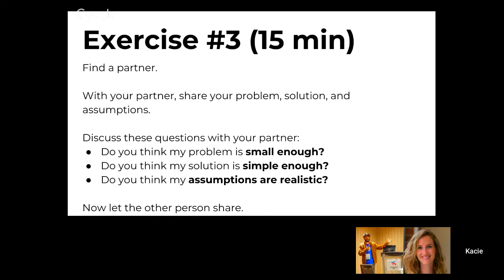Inspire New Readers workshop: How to plan a pilot - More questions to discuss your ideas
This workshop was created by Sati Houston, and presented by Kacie Harold, recorded on February 7, 2018.
This is an 8 part video that goes through the steps of creating a pilot.

The workshop was offered in the context of proactive grantmaking campaign, Inspire New Readers